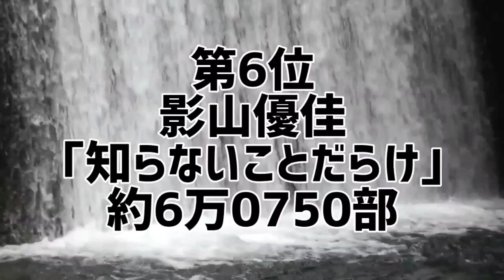日向坂46写真集年代別売上ランキング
1番売り上げた日向坂46メンバーは誰だ!
日向坂46年代別写真集売上ランキング

日向坂46の写真集を年代別売上部数ごとにランキング化。
日向坂46の全メンバーを集計した禁断のランキング。
あなたは本当の日向坂46を知っていますか？

(2020年代)
1位 ｢君は誰？｣(小坂菜緒)
2位 ｢日向撮VOL.1｣(日向坂46)
3位 ｢とっておきの恋人｣(齊藤京子)
4位 ｢思い出の順番｣(河田陽菜)
5位 ｢羅針盤｣(金村美玖)
6位 ｢知らないことだらけ｣(影山優佳)
7位 ｢やさしい関係｣(丹生明里)
8位 ｢会いたい｣(加藤史帆)
9位 ｢見つけた｣(東村芽依)
(2010年代)
1位 ｢立ち漕ぎ｣(日向坂46)
2位 ｢陽だまり｣(渡邉美穂)
※写真集･フォトブックの発行部数、推定売上部数を集計。

10代俳優･女優別主演映画総興行収入ランキング
全順位の完全版はこちら↓

20代俳優･女優別主演映画総興行収入ランキング

30代俳優･女優別主演映画総興行収入ランキング